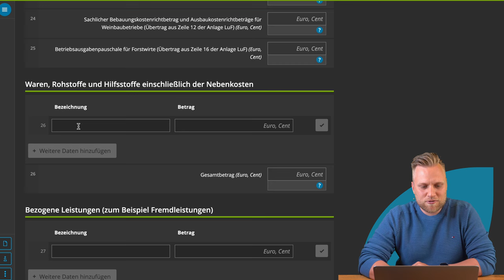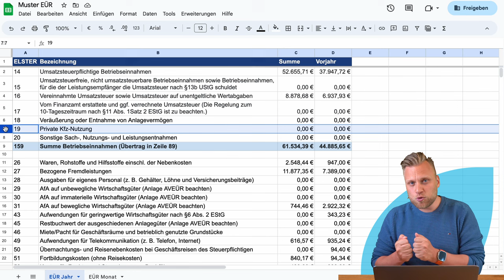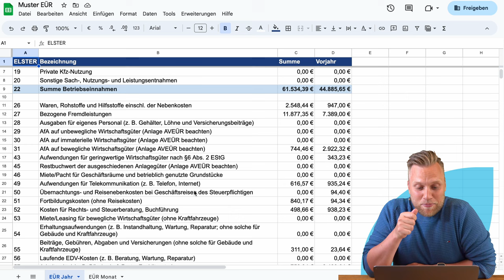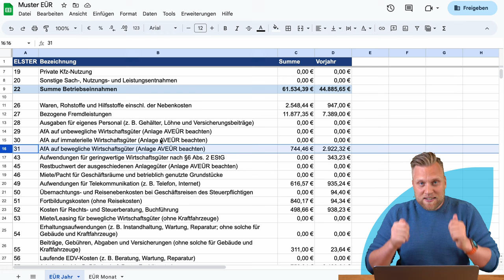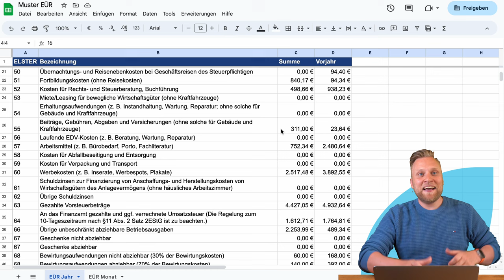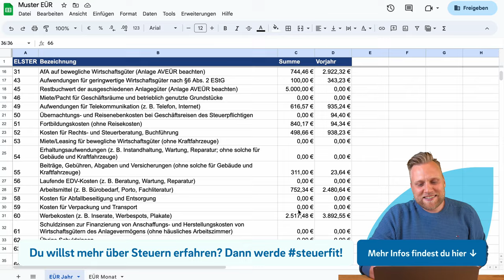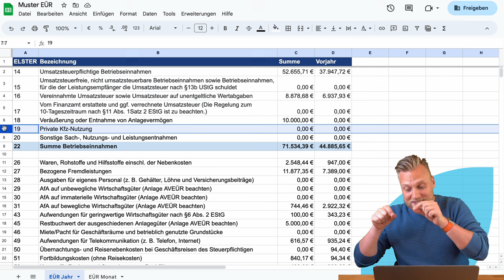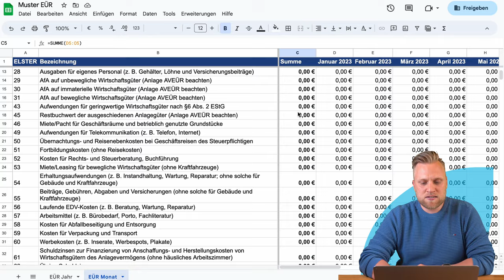EÜR einfach erklärt: Einnahmen-Überschuss-Rechnung ausfüllen (inkl. EÜR Vorlage)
▬ Mehr Informationen ▬▬▬▬▬▬▬▬▬▬▬▬▬▬▬▬

Jeder Selbstständige muss seinen Gewinn ermitteln. Im Grunde gibt es dafür zwei Möglichkeiten. Die Einnahmenüberschussrechnung oder die Bilanz. Welche Variante du nutzen kannst hängt von gewissen Faktoren ab, wie zum Beispiel die Höhe deines Gewinns.Wir zeigen dir wie du deine EÜR machst und geben dir direkt eine Vorlage mit an die Hand.

WICHTIG! - Bitte kopiere diese Vorlage, damit du deine eigenen Zahlen eintragen kannst.

▬ Empfehlungen ▬▬▬▬▬▬▬▬▬▬▬▬▬▬▬▬

▬ Timestamps ▬▬▬▬▬▬▬▬▬▬▬▬▬▬▬

0:00​ - Warum machen Selbstständige eine Buchhaltung?
0:50 - einfache Buchhaltung
1:23 - doppelte Buchhaltung
2:11 - Wer kann/darf die einfache Buchhaltung machen?
3:20 - EÜR-Vorlage
4:14 - Aufbau
8:47 - Betriebseinnahmen
13:00 - Betriebsausgaben
31:00 - Steuerpflichtiger Gewinn/Verlust
31:39 - Private Einlagen/Entnahmen
34:05 - Outro